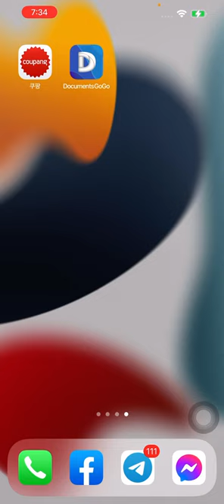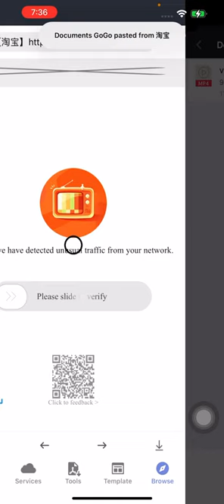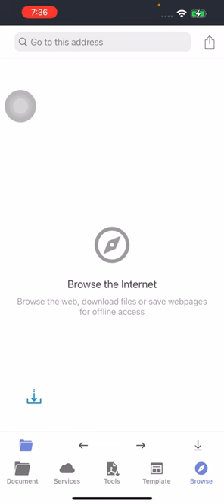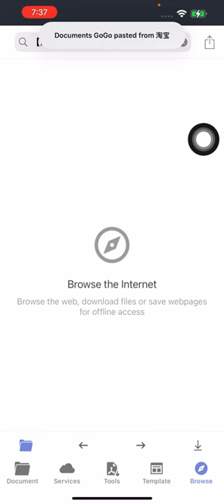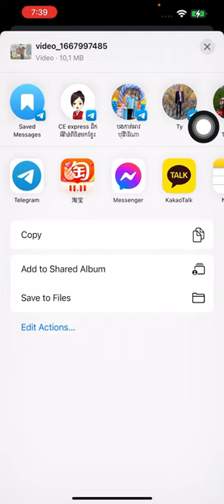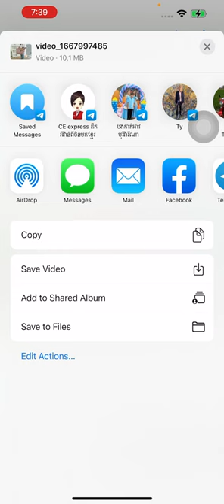Download Videos From TaoBao- របៀប Download វីឌីអូចេញពី TaoBao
We shows how to download videos from taobao by use sing an app “Documents GoGo”. This is app pretty good with full features.